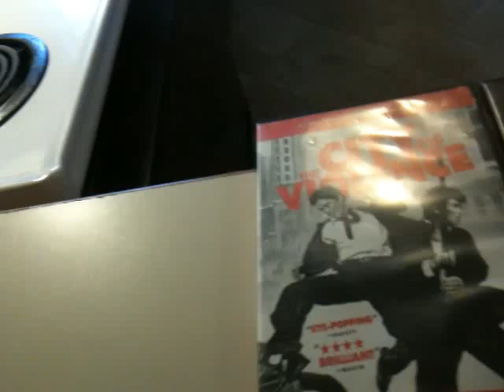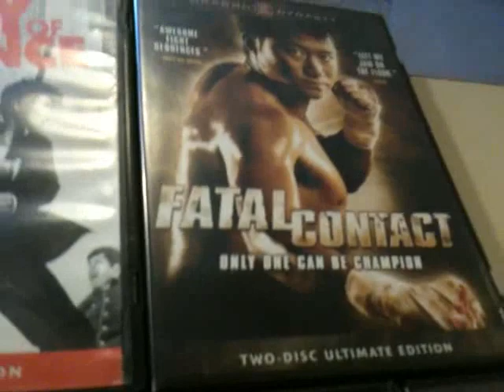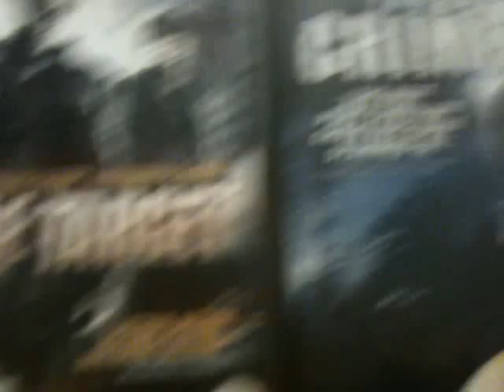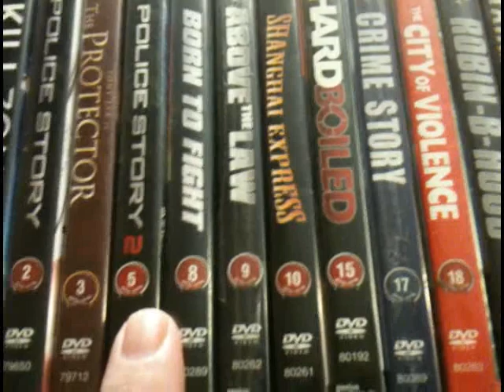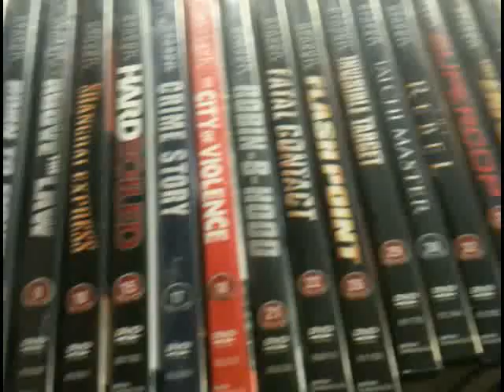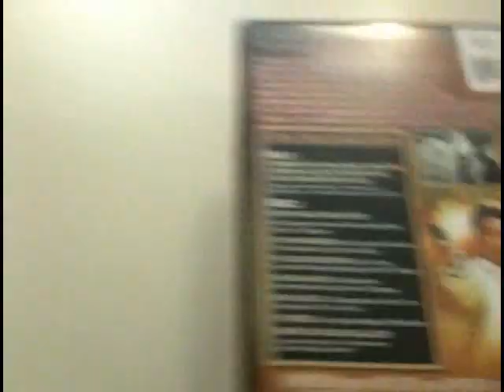---(My Dragon Dynasty)---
An Overview of My Dragon Dynasty Collection!
Been collecting them for a Min, i think i just bout have all the main ones i Want, but if i seen other ones somewhere cheap id grab them also.
i mess up torward the end and say the wrong name with the wrong number but whatever. sue me, and im not a complete tard, im aware of the mistake, but what can i do, the vids done, and i dont know how to do those little correction bubbles u ppl do...